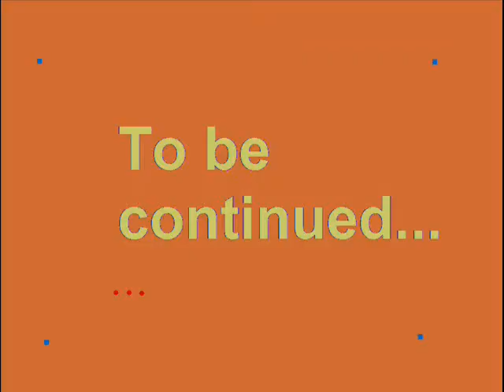Pokemon Helpers Episode 10 - THE TREECKERS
NEW characterS! Zatck205raptor as ZATCH and saifors as DION
Sorry for so much time without videos but here is a good one